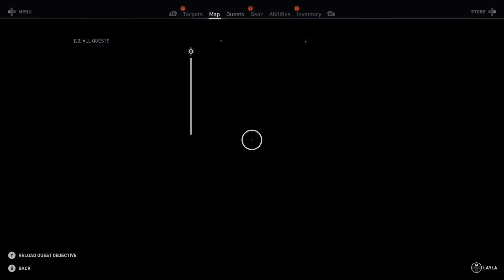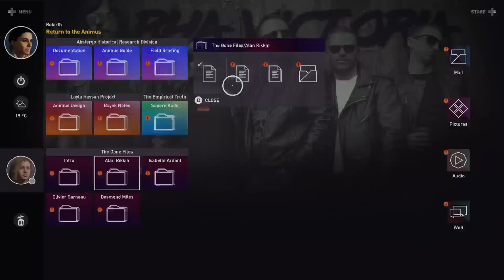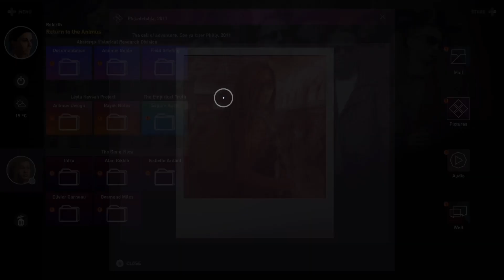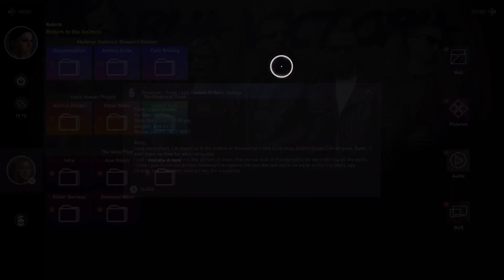AC Origins - The Ending